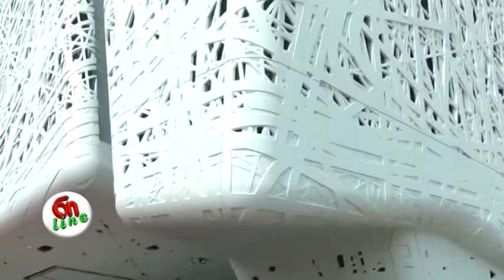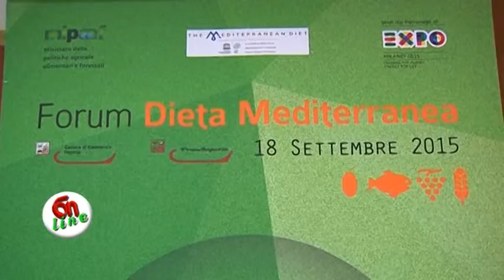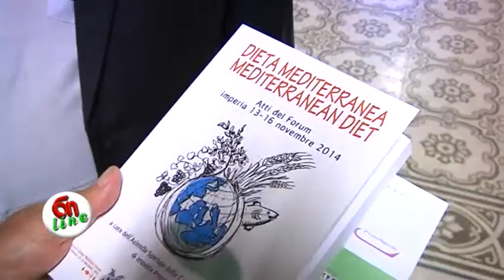Forum dieta mediterranea all'Expo 2015